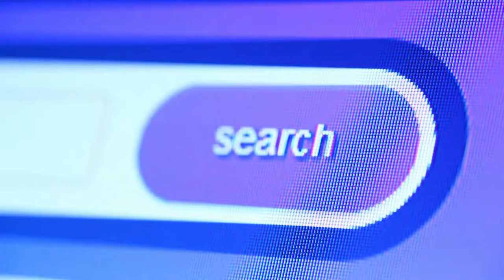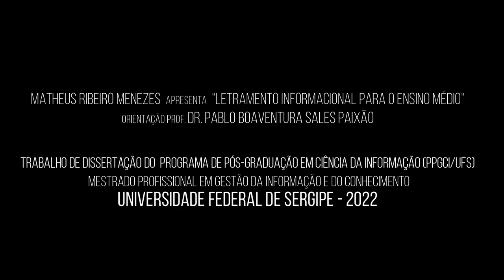Guia Didático - Pedagógico do Tema 06 - Criando uma rotina de estudos.